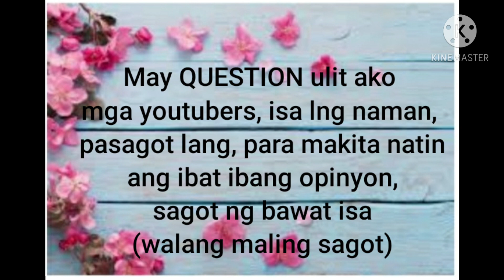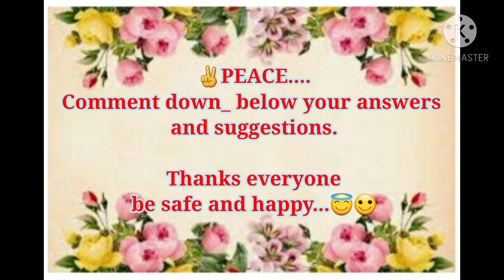Hugot from the heart. A question from the heart. Hugot video. Everything Under The Sun TV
Hugot from the heart. A question from the heart. Ito ay tanong lamang upang malaman ang ibat ibang opinion ng ating mga viewers at youtubers...

Ang mga mapapanuod dito ay  ibat-ibang mga topic na nagaganap sa ating buhay, mundo at pangyayari. Patuloy nating suportahan ang CHANNEL na ito upang marami pang inspirational videos  and learning videos ang ating matunghayan... SALAMAT and GODBLESS US ALL...

fb@Everything Under the Sun TV
Follow my lyka acct
Everythingtv